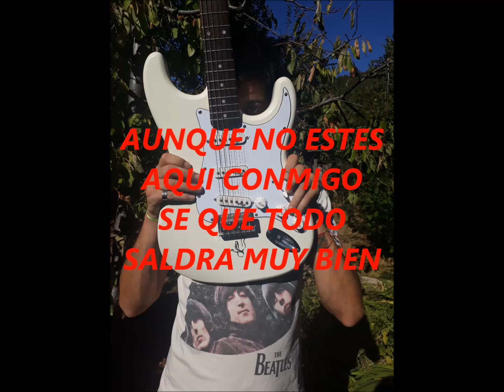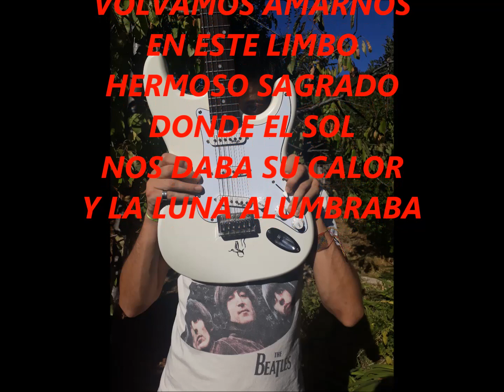Amarte en Marte - Limbo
Si lo hiciste por Amor, entonces está bien: Esta canción ha visto la luz en diciembre del año pasado, pero pude recién subirla hoy después de tantos días de calor y mas feliz que la eme.
Quizás no sea difícil volver a escribir, siento que hay mucho por decir aún y por expresar; eso si, crecer es doloroso y a MARTE también.
Todos a sido grabado, editado, producido, desafinado y arreglado por Emita_Mars una tarde de verano.
Si lo hiciste con Amor, lo hiciste bien.